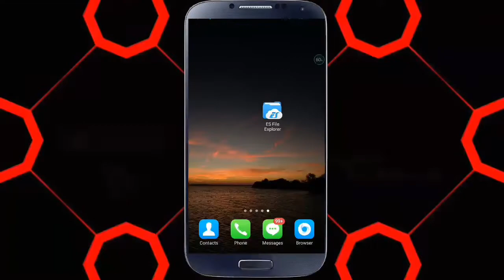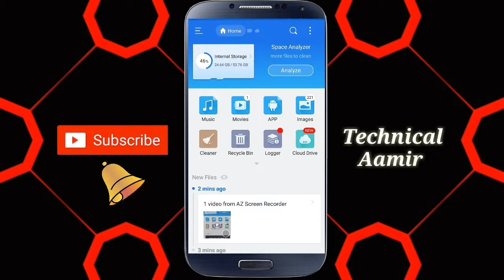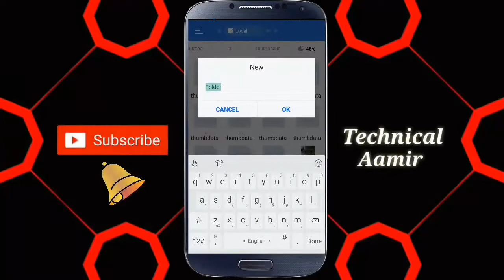How To Recover All Delete Photos & Videos 100% working Method In Just One click On Your Mobile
***First of All Please Subscribe My Channel & Must Press on the Bell Icon & Get Notifications for upcoming videos because i daily upload technical videos maybe wo apky liye bhot Helpful Hosakty hai***

Today's in this video i am going to show you how to recover all the old deleted photos and videos in just 1 click.

How to create/make full screen whatsapp status video |

Keywords_ Please Don't Read

recover deleted photos android,
deleted photos,
restore photos,
photo recovery,
iphone photo recovery,
recover deleted pictures,
recovery photos,
restore pictures,
recover lost photos,
recover photos from sd card,
recover deleted photos from sd card,
recover deleted photos iphone,
deleted pictures,
picture recovery,
android photo recovery,
find deleted photos,
recover deleted videos,
recover deleted pictures android,
recover deleted files android,
android picture recovery,
undelete photos,
recover pictures from sd card,
my deleted photos,
how to recover deleted photos free,
how to recover deleted photos ipad,
how to recover deleted photos android,
how to recover deleted photos mac,
how to recover deleted photos from,
how to recover deleted photos pc,
how to recover deleted photos from android,
how to recover deleted photos from computer,